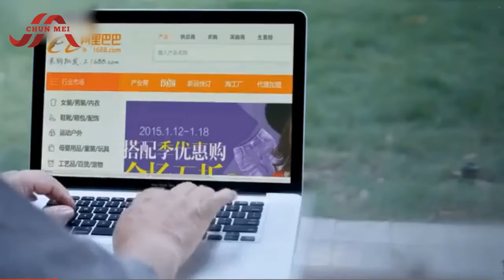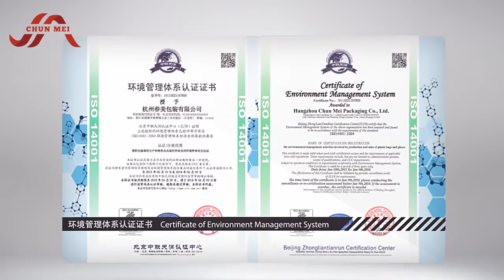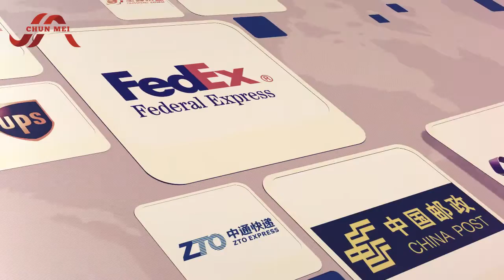Custom plastic mailing bags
1. Over 18 Years Experience in Industry
2. most professional manufacturer in courier and mailing bags
3. Cooperating with famous brands, STO, SF etc
4. Competitive Factory Price
5. Strict Quality Control System